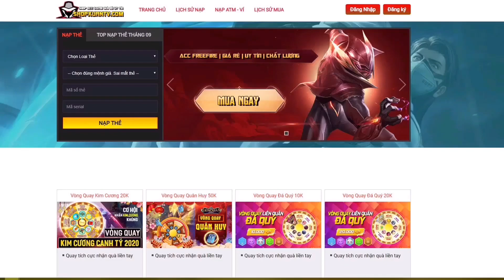Highlight Yena TOP 1 YENA Mùa 16 Tổng Hợp